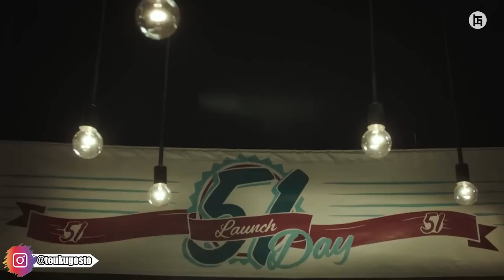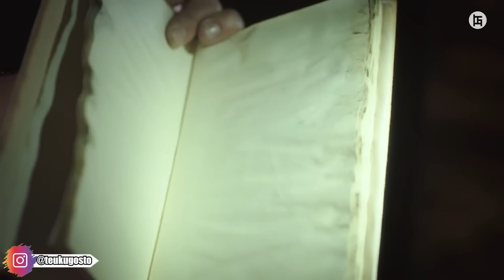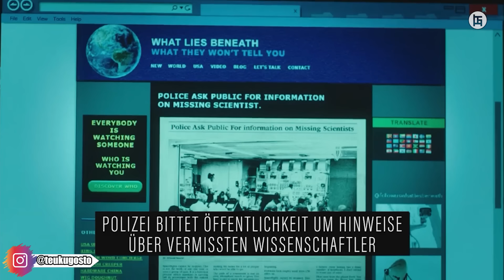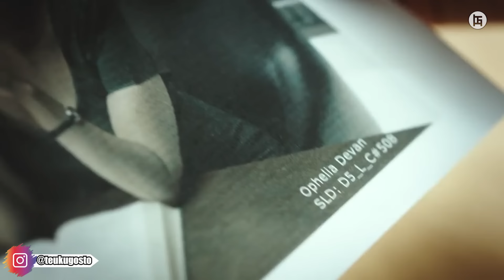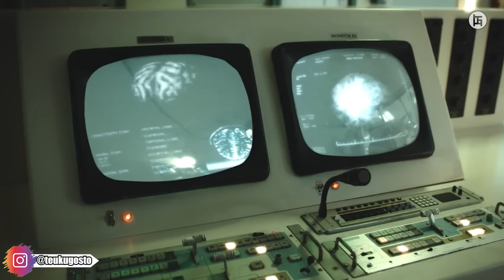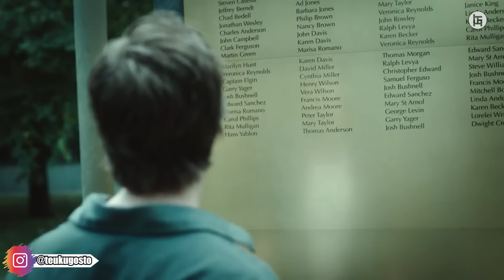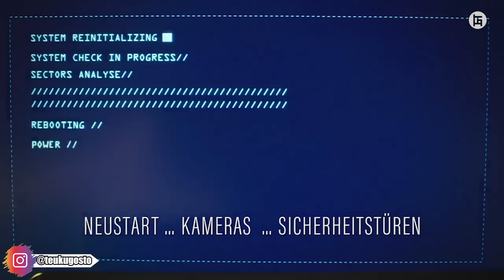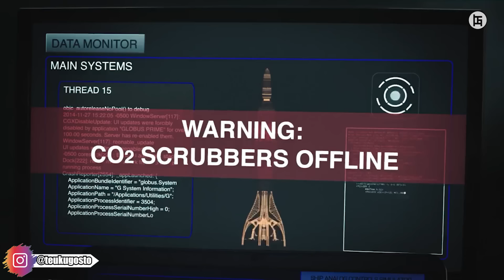SATU-SATUNYA SOLUSI DEMI MEMPERTAHANKAN SPESIES MANUSIA - ALUR CERITA SERIES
halo semuanya selamat datang dan selamat berjumpa kembali bersama saya teukugosto. di channel tgflix ini saya akan menceritakan tentang film2 berpisode, atau film serie, atau tv series, yang pastinya seru dan menghibur. selamat menyaksikan.